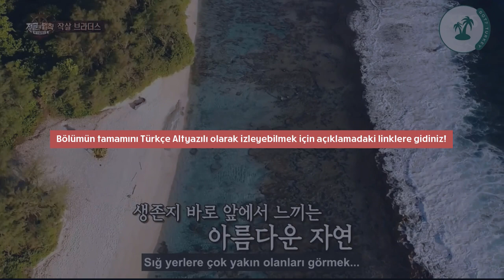Link ↓↓ Law of The Jungle JB - 3. Bölüm [Türkçe Altyazılı]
VK'ya kolayca üye olarak daha kaliteli bir şekilde izleyebilirsiniz;

Ok.ru'da erişim engeli varsa Google Chrome VPN eklentisi ekleyerek okru'yu sorunsuz açabilirsiniz.